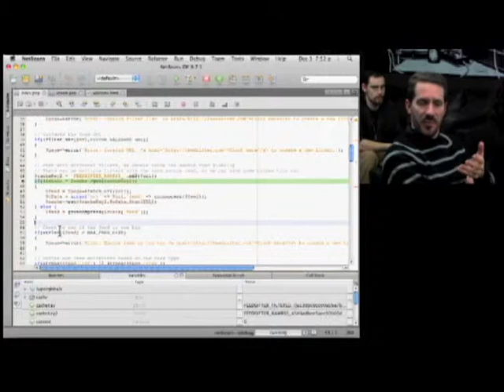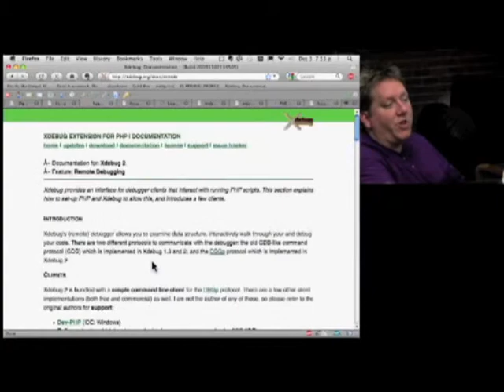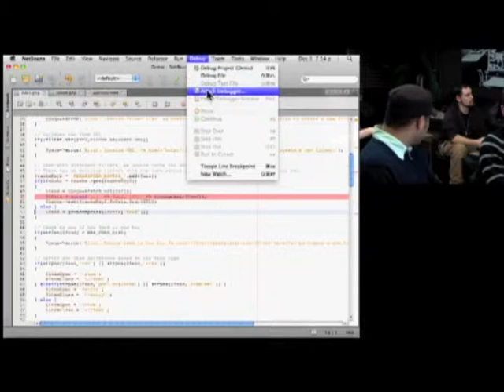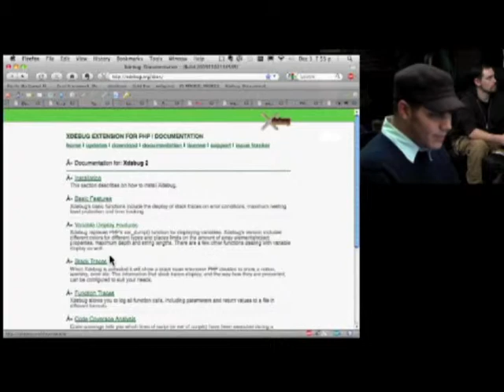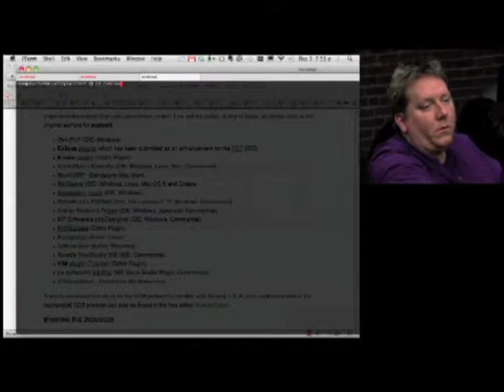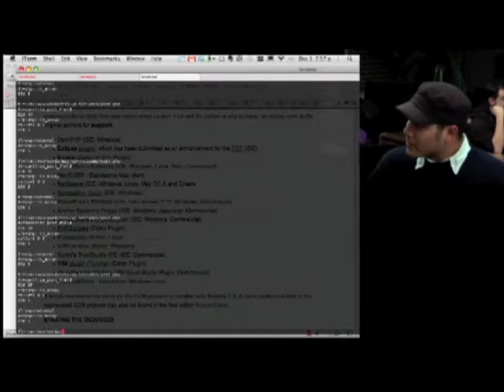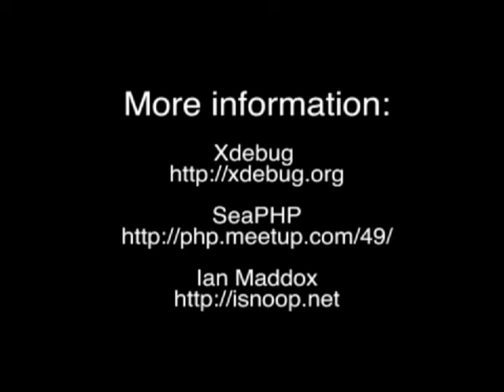PHP & Xdebug 8 of 8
Seattle PHP Meetup presentation on Xdebug and other debugging software
Eighth of 8 videos (trimmed for time)